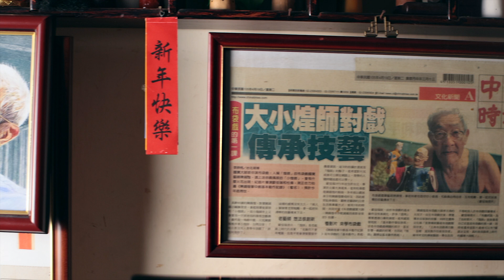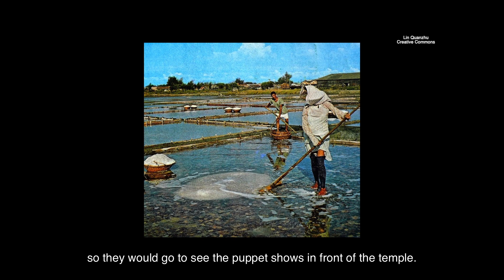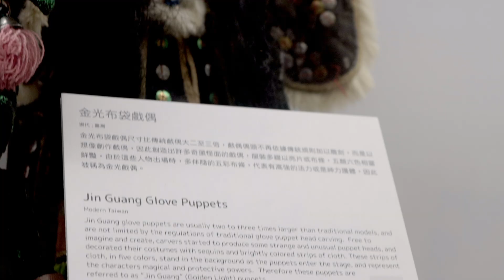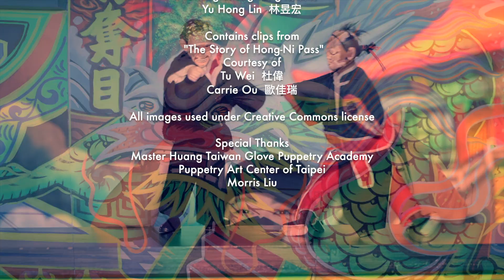An Interview with Taiwanese Glove Puppetry Master Chen Hsi-huang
Budaixi (glove puppetry) master Chen Hsi-huang talks about the history of glove puppetry in Taiwan, the art of puppetry, and his desire to ensure the art form’s future. In 2020, Chen was awarded Taiwan’s National Cultural Award for his life-long dedication to the art of budaixi.

布袋戲操偶藝師陳錫煌談關於台灣布袋戲的歷史，宣揚布袋戲之美。 以及他希望未來布袋戲還能傳承免於失傳的危機，他在布袋戲的傳承有傑出表現及卓越貢獻的終身成就，因此在2020年榮獲台灣行政院文化獎。

This video is featured alongside this article on the Asia Media Centre